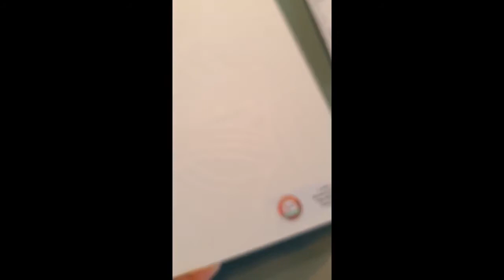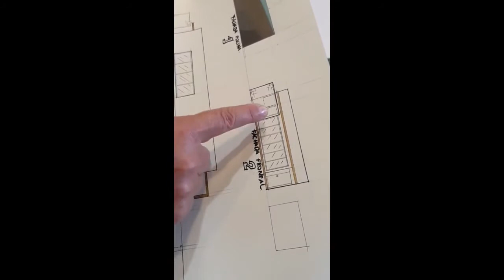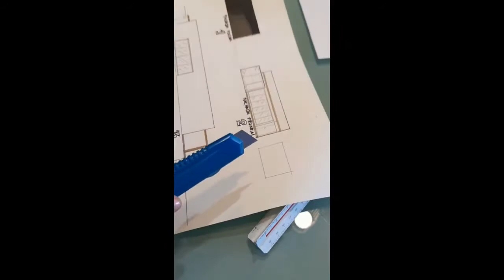Montando Maquete | parte1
Como montar uma MAQUETE  VOLUMÉTRICA  ou MAQUETE de ESTUDOS - passo a passo;